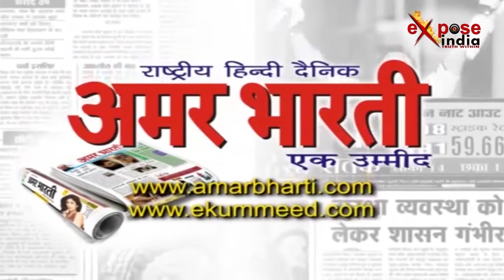भारत जल्द ही विश्व की पांचवीं सबसे बड़ी अर्थव्यवस्था होगा-पीएम मोदी | PM Modi in India Koria Meet